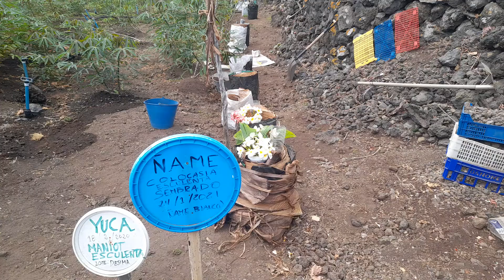Tecnicas Disruptivas en el cultivo de Raices y Tubérculos en LaPalma (roots crop) .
Ecológico y practico